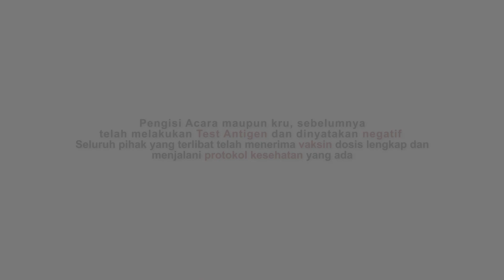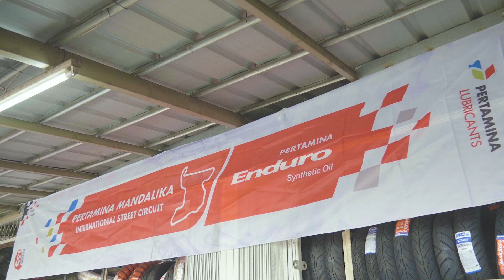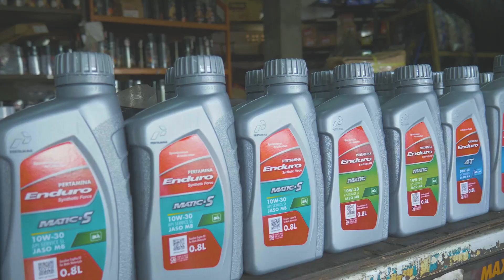" DITANTANGIN GANTI OLI " ENDURO TURBO ULTIMATE CHALLENGES PART 2 FULL